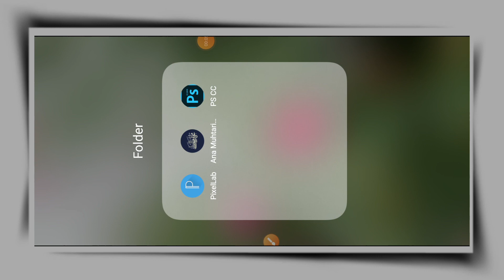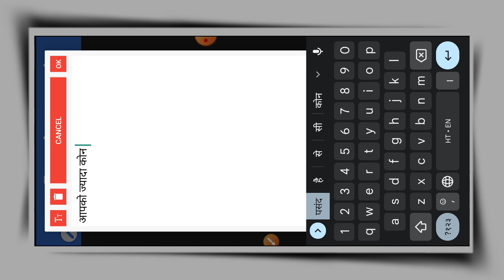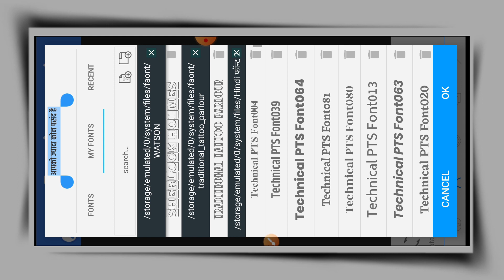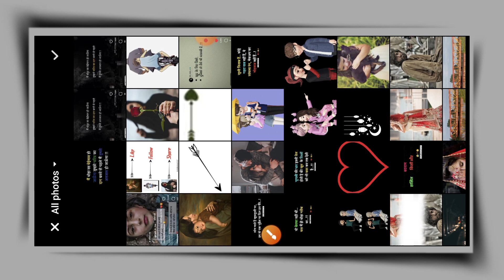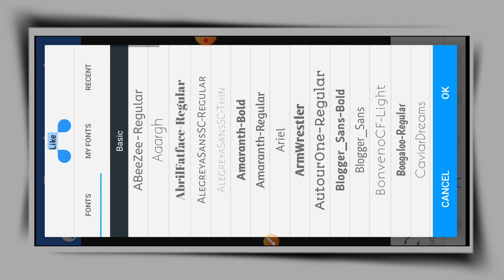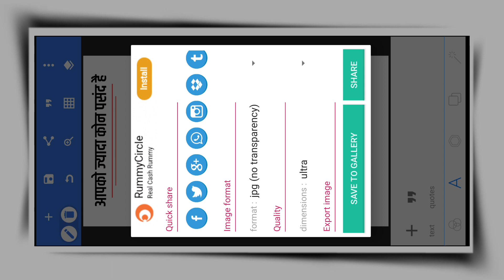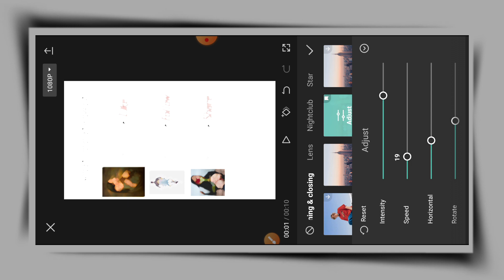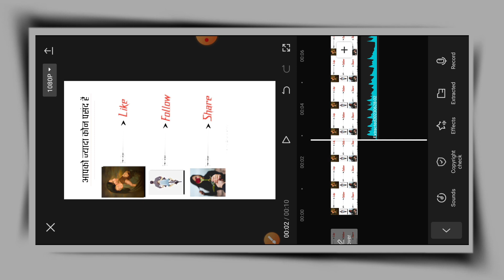Aap kise pasand karte hen instgram trending reels kese banaye || challenge reels kese banaye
(video ke bare me):👇👇
आज की वीडियो में आपको बताया ही की आप किस तरह चैलेंज रील बना सकते हैं
In today's video, I have told you how you can make challenge reel.

Aap kise pasand karte ho reels kaise banaye alight motion
instagram viral aap kise pasand karte ho reels editing